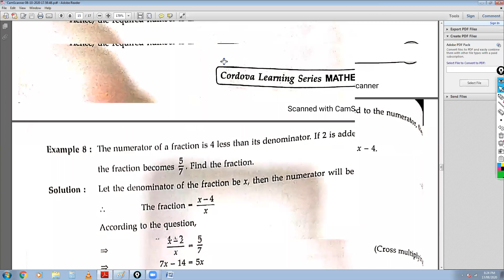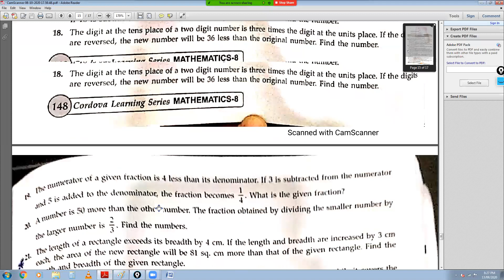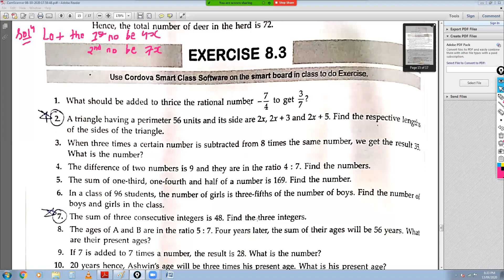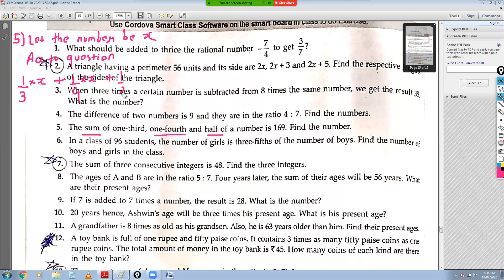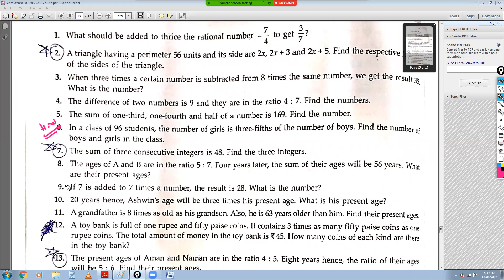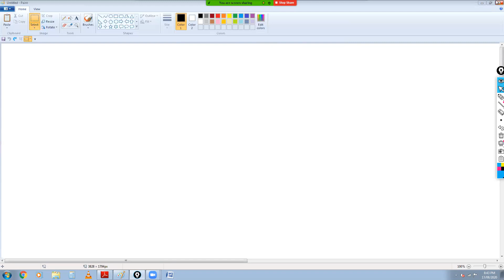cbse class 8th maths cordova linear equation in one variable lecture 3